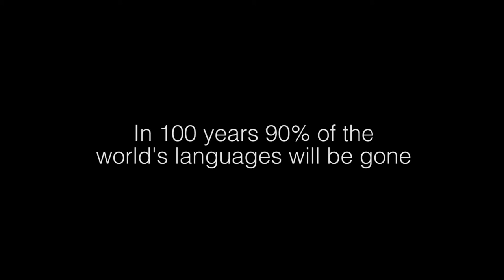Languages - 90% Gone - Road to the Lemon Grove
Watch the movie Road to the Lemon Grove